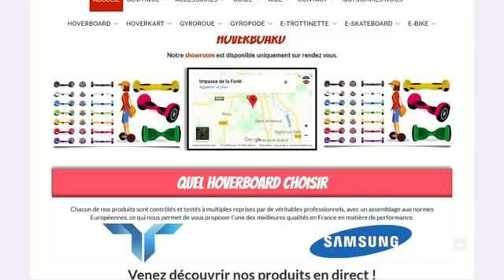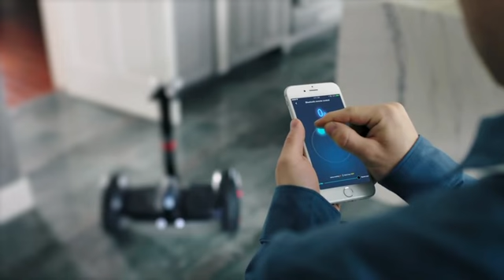Transportation - Segway miniPRO [Test & Démonstration] 🔥